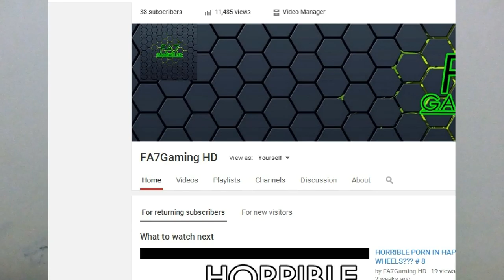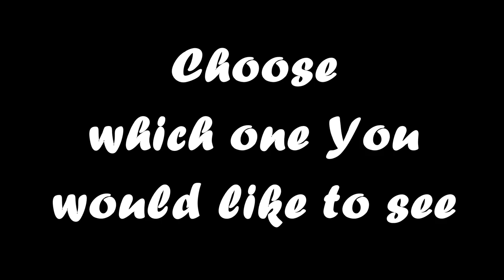THANKS FOR 38 SUBSCRIBERS!!!!